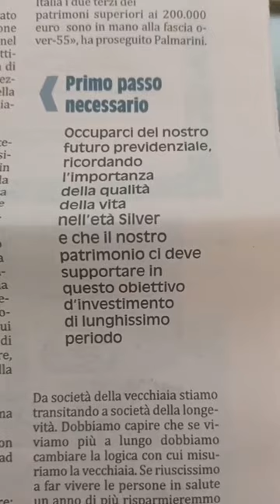"Invecchiamento, longevità, opportunità" (Salone del risparmio 2023)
articolo di Giusy Biondelli   dal SALONE DEL RISPARMIO 2023  "Invecchiamento, longevità, opportunità"
 Educatore e Consulente Finanziario Certificato Efpa Italia  AIEF   ANCP - Associazione Nazionale Consulenti Patrimoniali
Mondo Padano